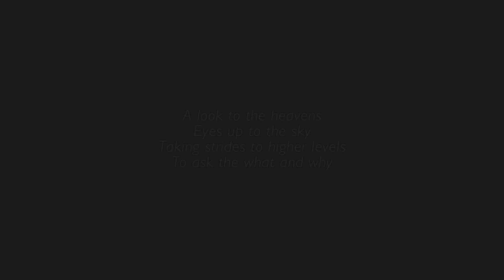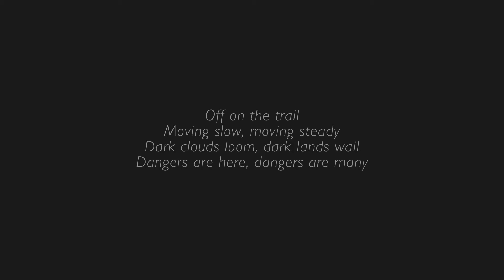Solemn Beginnings | Paws #1 | Bird's Fear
First Time Playing Paws!